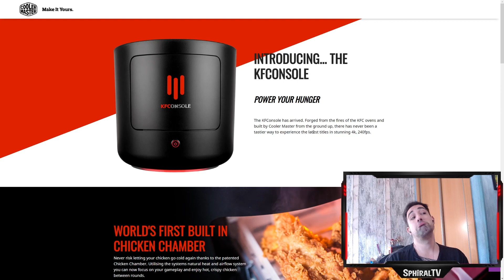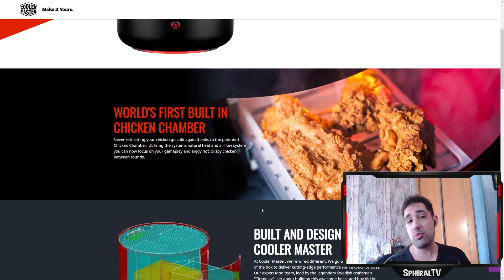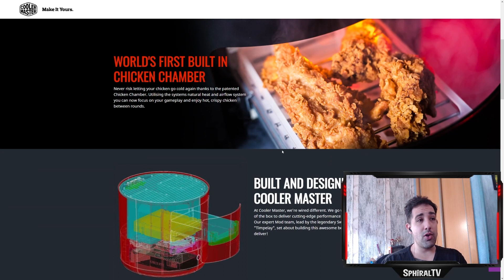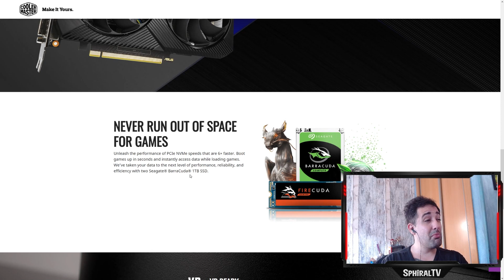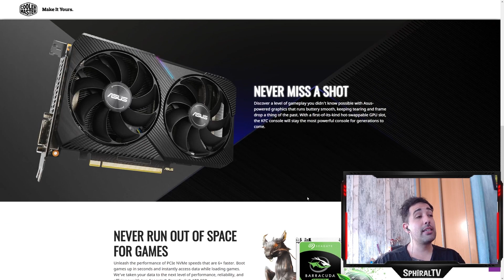🥴 KFC va a sacar una CONSOLA!?? Reaccion/Analisis 🥴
🍭 Como ayudar al canal GRATIS?  Si comprais en Amazon haciendo click en los enlaces a continuacion, el canal recibe una pequeña comision de esas ventas!! 💙
✅ Amazon España
✅ Amazon Mexico

Mi PC

✅ CPU Ryzen 7 1700
✅ Placa MSI B450M Mortar
✅ RAM XPG D41
✅ GPU GTX 1050 Ti
✅ Disipador Gelid Phantom
✅ SSD NVMe Samsung 970 EVO PLUS
✅ HHD Seagate Barracuda
✅ Fuente NZXT Modular
✅ Caja Cougar MG120-G
✅ Cables Extensores EZDIY-FAB
✅ Ventiladores EZDIY-FAB

Perifericos

✅ Monitor Asus PB278QV
✅ TV Sony
✅ Tarjeta Sonido Behringer UMC202HD
✅ Monitores de Estudio JBL LSR 305
✅ WebCam Logitech C920 Pro
✅ Auriculares AKG K240
✅ Raton A4Tech XL-747H
✅ Teclado Ozone Strike MX Rojo
✅ Alfombrilla XXL
✅ Mando X-Box
✅ Microfono Neewer NW-800

Setup Grabacion

✅ Sony a6300
✅ Luz Principal
✅ Luz Secundaria
✅ Microfono Boya BY-M1